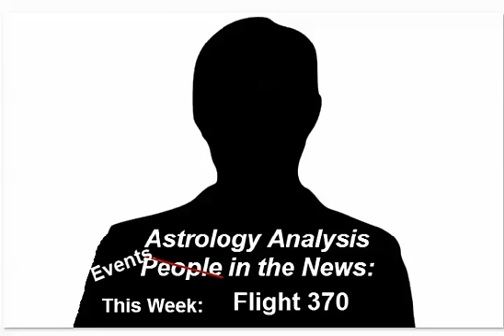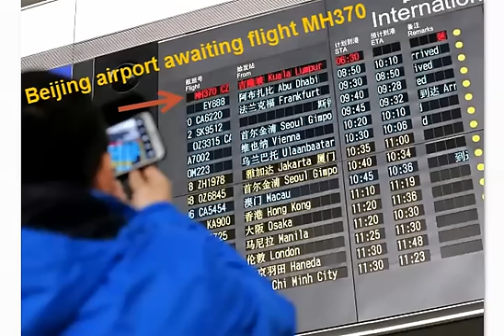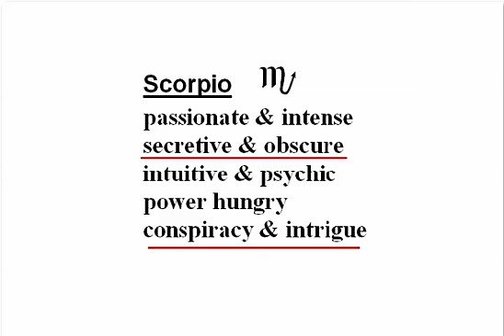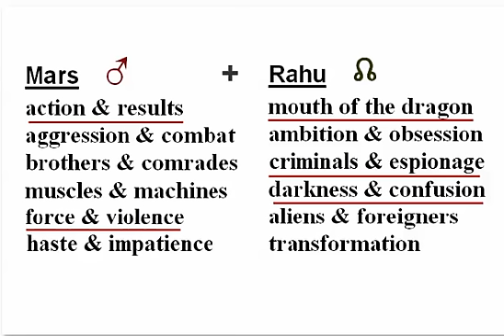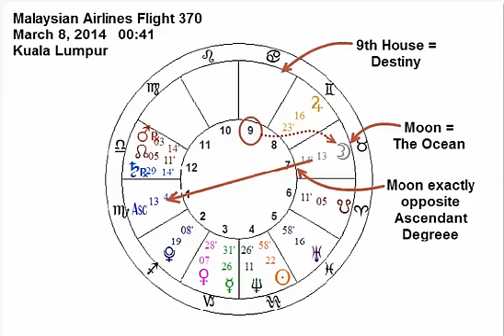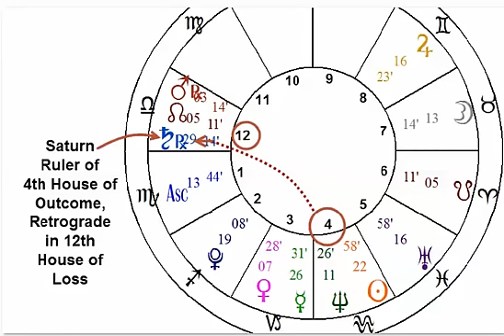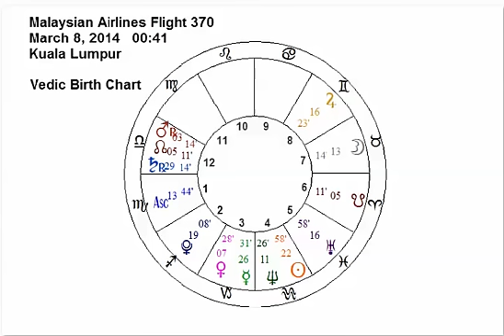Astrology of The Unknown: Flight MH370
The Astrology Chart of Flight MH 370. Using the techniques of Muhurta, we analyze the chart of Malaysian Airlines Flight MH 370. The Chart has a number of indications of Failure. Emphasis on the 12th house of Loss, Separation, and The Unknown.